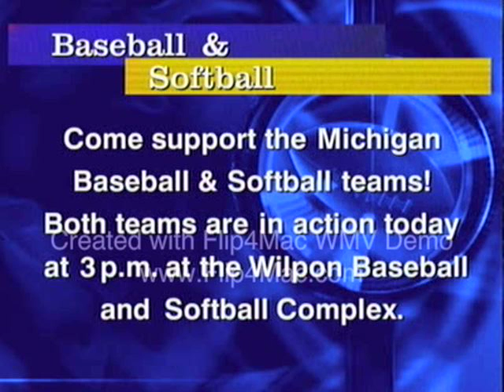2009 Michigan Football Spring Game part 5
2009 Michigan Football Spring Game part 5